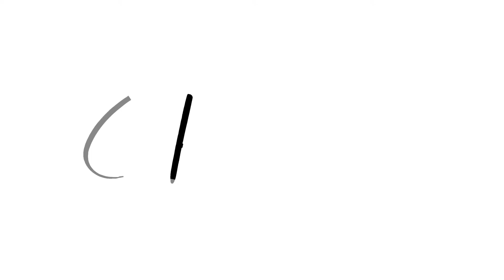Portfolio Photographic | Karl & Stacey's Wedding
Karl & Stacey's Wedding at the West Mill, Derby in 2019